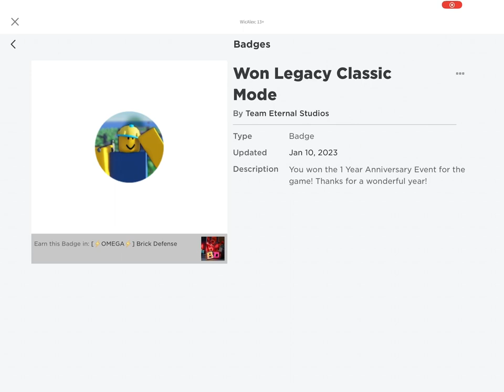1 year anniversary badge comming soon